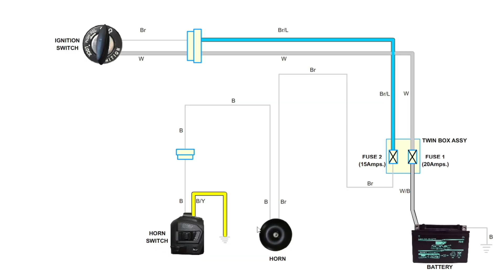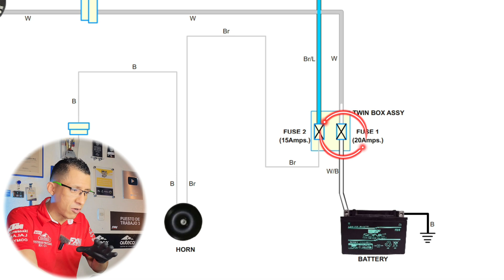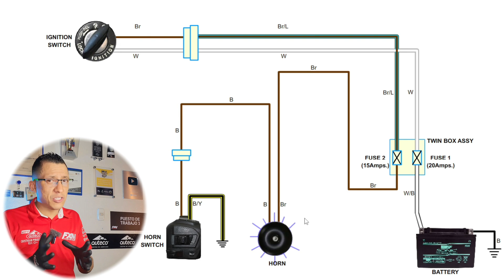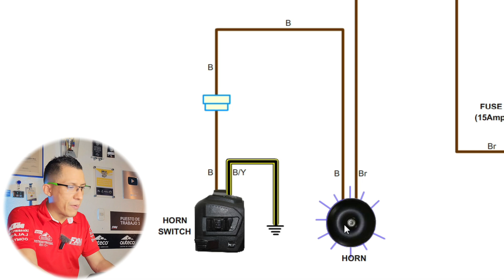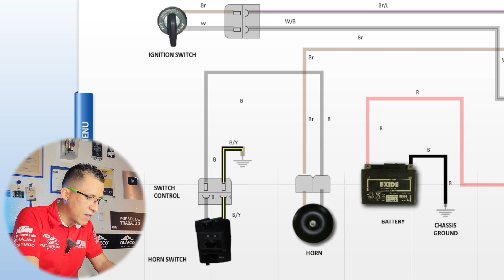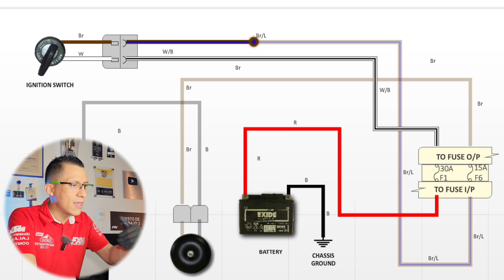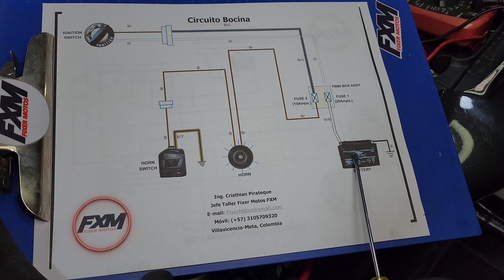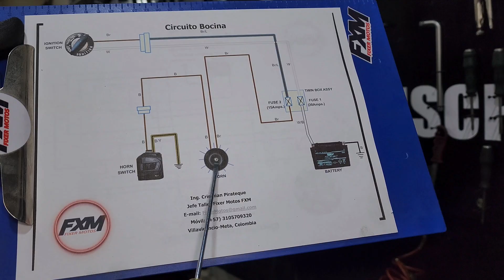✅CURSO GRATIS de Electricidad #3 💡Circuito del pito ¡ASI FUNCIONA! 🏁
⏱Es hora de que des un  paso más con 🤓FXM Escuela con un nuevo módulo de electricidad 💥CIRCUITO DE BOCINA💥. No te pierdas de este formato educativo en el cual se explicara a detalle  con un DIAGRAMA ELECTRICO de forma sencilla y posterior a esto la practica que es donde realmente vas a APRENDER !

Recuerda que también nos puedes apoyar si necesitas algún repuesto original  en nuestra TIENDA VIRTUAL 🌐

✍🏻PARTE TEORICA✍🏻
-  Identificar los componentes eléctricos
-  Identificar las masas o los negativos
-  Identificar la fuente de poder o alimentación
-  Seguir el flujo de la corriente

🔻De batería a fusible 20 Amperios
🔻De fusible20 Amperios  a switch
🔻De switch a fusible 15 Amperios
🔻De fusible 15 Amperios  a bocina
🔻De bocina a comando y comando cierra el circuito a masa.

⚙️PARTE PRÁCTICA⚙️
-  Medición de  voltaje 12V (Siendo este  el voltaje de todo el sistema)
-  Seguimiento a los cables con el código de colores
-  Verificación  conectores y terminales
-  Validación de información

🛠IDENTIFICACION DE COMPONENTES REALES EN LA MOTOCICLETA🛠
-  Donde está la bocina y sus conectores
-  Donde está la batería
-  Donde están los fusibles
-  Donde está el botón del pito y los cables

FIXER MOTOS Distribuidor de Repuestos Originales y Servicio Técnico Especializado en Motocicletas.